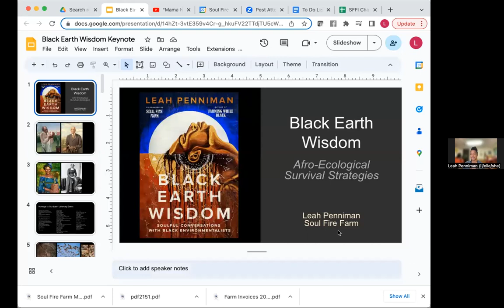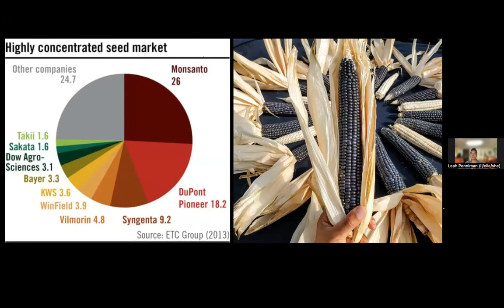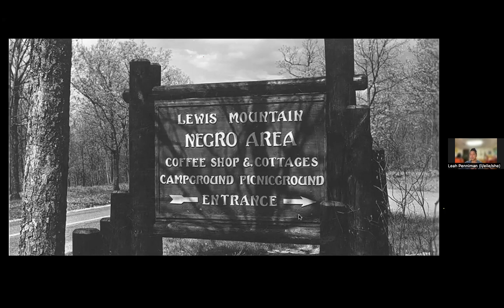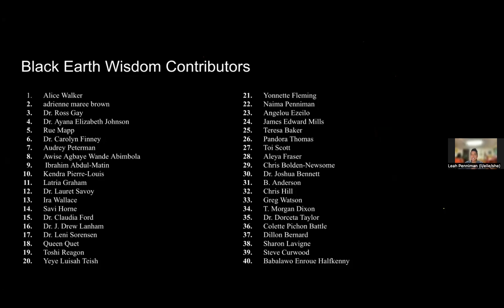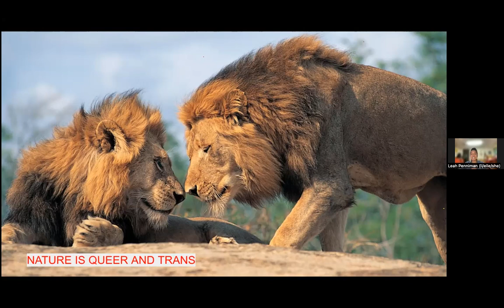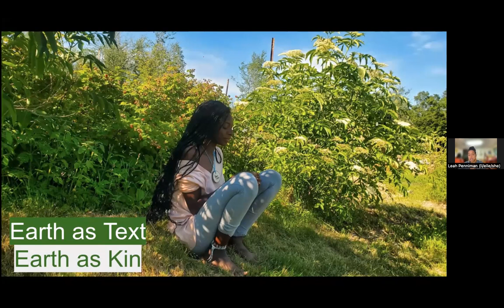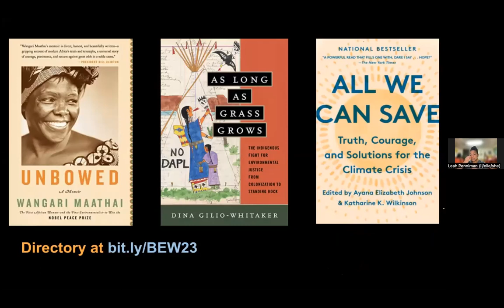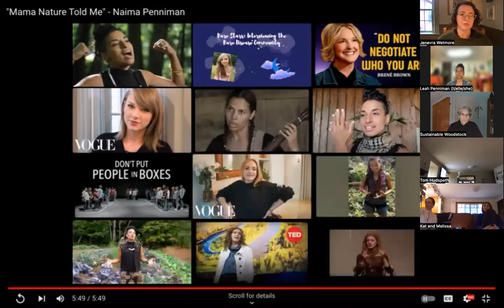Celebrate Earth Day with Leah Penniman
Recorded on 4/22/23. Presented by Sustainable Woodstock & Pentangle Arts and followed by a virtual live audience Q&A.

Leah Penniman (all pronouns) is a Black Kreyol farmer, mother, soil nerd, author, and food justice activist from Soul Fire Farm in Grafton, NY. She co-founded Soul Fire Farm in 2010 with the mission to end racism in the food system and reclaim our ancestral connection to land. As Co-ED and Farm Director, Leah is part of a team that facilitates powerful food sovereignty programs - including farmer training for Black & Brown people, a subsidized farm food distribution program for communities living under food apartheid, and domestic and international organizing toward equity in the food system. Leah has been farming since 1996, holds an MA in Science Education and a BA in Environmental Science and International Development from Clark University, and is a member of clergy in West African Indigenous Orisa tradition. Leah trained at Many Hands Organic Farm, Farm School MA, and internationally with farmers in Ghana, Haiti, and Mexico. She also served as a high school biology and environmental science teacher for 17 years.

The work of Leah and Soul Fire Farm has been recognized by the Soros Racial Justice Fellowship, Fulbright Program, Pritzker Environmental Genius Award, Grist 50, and James Beard Leadership Award, among others. Her books, Farming While Black: Soul Fire Farm's Practical Guide to Liberation on the Land (2018) and Black Earth Wisdom: Soulful Conversations with Black Environmentalists (2023) are love songs for the land and her people.

Free and open to all with a suggested donation of $10.

Supported in part by the Vermont Humanities.